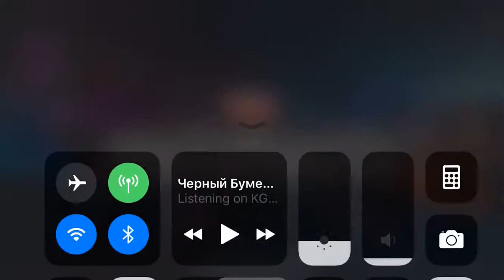R5 Domino vs LOL Miles Morales